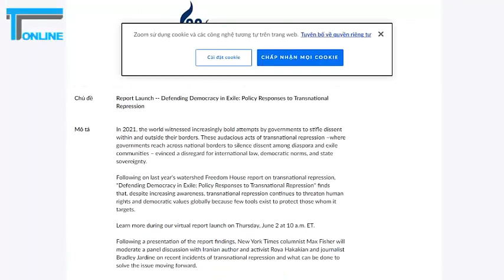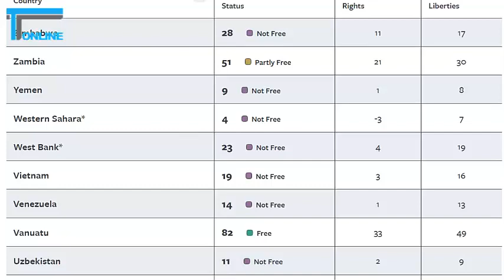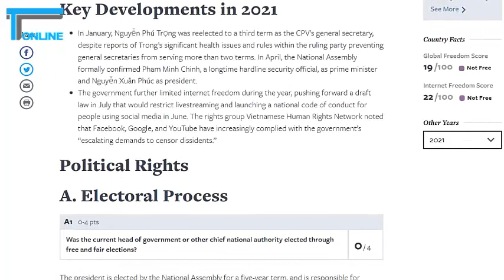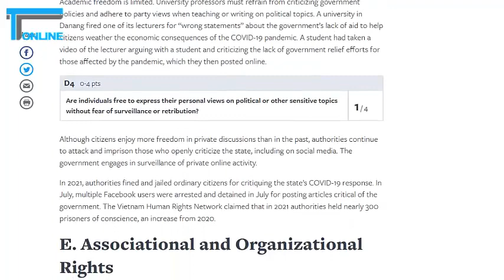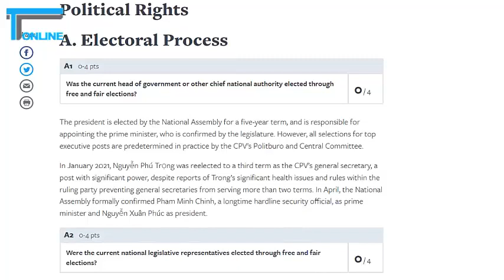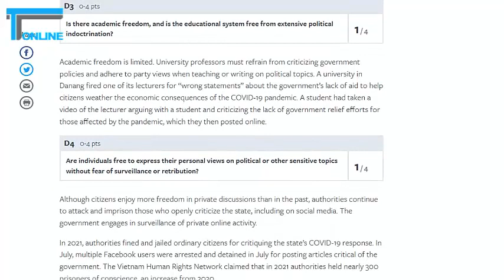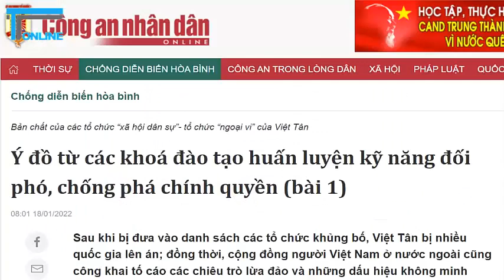Freedom House lại xuyên tạc tình hình dân chủ ở Việt Nam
Ngày 2/6 vừa qua, tổ chức Freedom House tung ra cái gọi là “Báo cáo bảo vệ nền dân chủ khi sống lưu vong”. Nội dung của báo cáo có nhiều thông tin bịa đặt, sai trái về tình hình thực tế tại Việt Nam.